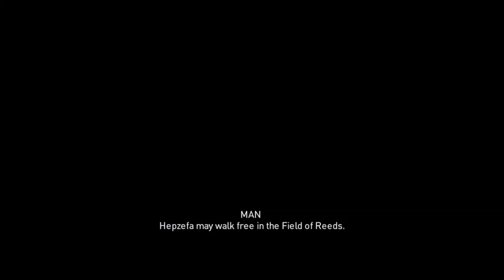Assassin's Creed Origins | I don't like sand [7.5]